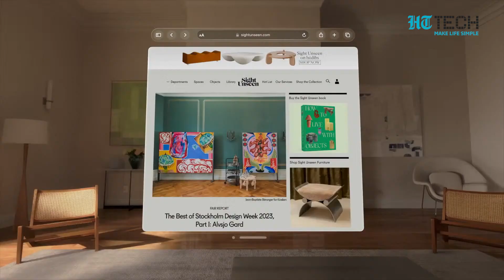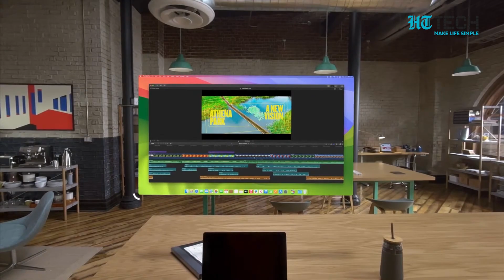WWDC23: Apple Unveils VR Headset ‘Vision Pro’ with Hefty Price Tag | Tech Primer | HT Tech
Apple has unveiled its new virtual reality (VR) headset called the Apple Vision Pro. This headset combines augmented reality (AR) and virtual reality technologies to create a seamless blend of the real and digital world. CEO Tim Cook described it as the "first Apple product you look through, and not at." The Apple Vision Pro resembles a pair of ski goggles and features a separate battery pack. It can be controlled using eye movements, hand gestures, and voice commands.